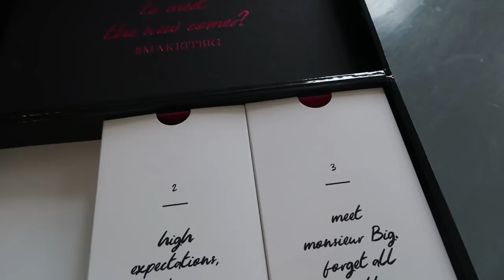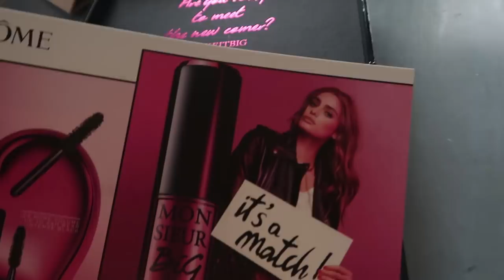AMSTERDAM OPEN AIR ♥ VLOG 128 ♥ QUEEN OF JETLAGS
Hi guys! Leuk dat jullie weer kijken naar een nieuwe vlog! In deze vlog neem ik jullie mee zeilen tijdens het familie weekend van Sander’s familie! Ook ga ik met Esmée, Monica en Femke naar Amsterdam Open Air waar ik veel van jullie tegen ben gekomen! Tot zondag! X

Linkjes naar items (of lookalikes daarvan) in deze video:
Gouden ketting met pendant (Personaliseer jouw eigen sieraad gratis met de code ’NOORXMIMONEDA’)